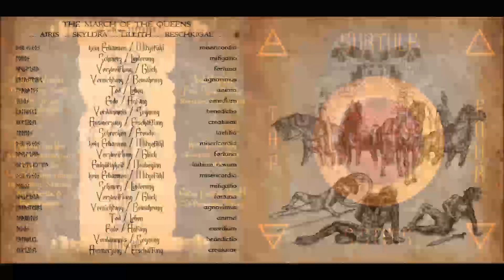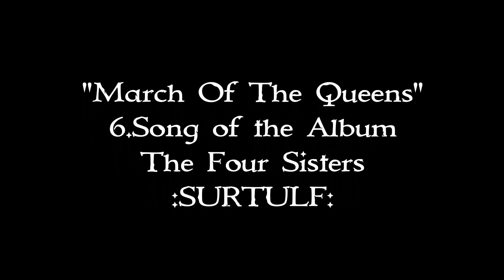Surtulf - March Of The Queens - 6.Song of "TheFourSisters" - CD-Booklet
This is the 6.Song of the concept-album "The Four Sisters" (2019) by Surtulf.
Specially with the cd-booklet (lyrics&illustrations)
Long live Rock'n'Roll and never surrender!